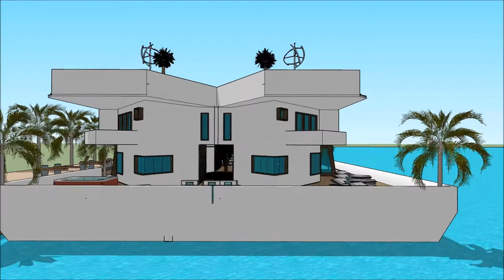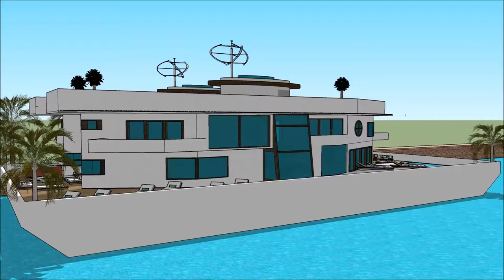عروسی لوکس ویلا های لوکس تهران خانه لوکس چیست معماری معماری استخر طراحی معماری زیبا with aquatic ma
The floating house villa houseboatzania launching an innovative high-end luxury yacht floating house villa mansion home design potentially as a display of exhibition of the عروسی لوکس ویلا های لوکس تهران خانه لوکس چیست معماری معماری استخر طراحی معماری زیبا  River Design in.

The collection of the Floating house villa houseboatzania concept of عروسی لوکس ویلا های لوکس تهران خانه لوکس چیست معماری معماری استخر طراحی معماری زیبا  River Design in consists of high luxury and architectural art pieces in minimalism combined with living on the waterfront of the harbour.

The floating house villa mansion yacht design has the basis to sustain living with high standards and contemporary structural design عروسی لوکس ویلا های لوکس تهران خانه لوکس چیست معماری معماری استخر طراحی معماری زیبا  River Design in with numerous of prospects for excessive living and celebrating the desire of life worldwide: